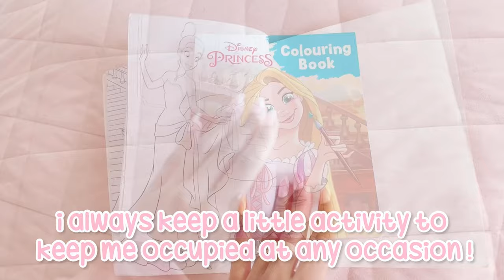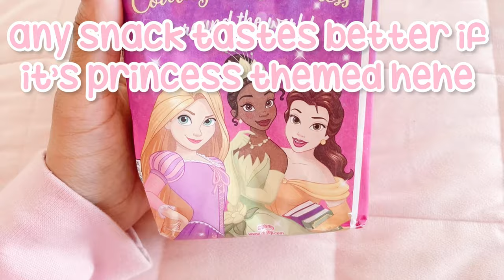꒰ sfw agere ꒱ what’s in my little bag ! ♡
hello little angels ! i hope you enjoy this fun little video, i love watching these kind of videos myself so i was really excited to make one hehe. let me know what kind of videos you usually like watching, i’d love to know ! have a beautiful day and be kind to yourself ♡

little tags for reach , feel free to ignore hehe

˚｡⋆ ˚ ⋆ ˚｡⋆˚ ୨♡୧ ˚⋆｡˚ ⋆ ˚｡⋆ ˚｡˚｡⋆ ˚ ⋆

hello kitty,
sanrio,
cinnamoroll,
build a bear,
miniso,
agere collection,
playdate,
my melody,
twin stars,
ice cream,
build a bear,
little,
littlespace,
little space,
agere,
ageregression,
age regression,
sfw agere,
agedreaming,
age dreaming,
agedre,
babycore,
inner child,
sfw,
stuffie,
plushies,
buildabear,
build a bear workshop,
disney,
disney princess,
disney frozen,
rapunzel,
tangled,
spring frog,
cglre,
summer,
tt's dollhouse,
bwallerina,